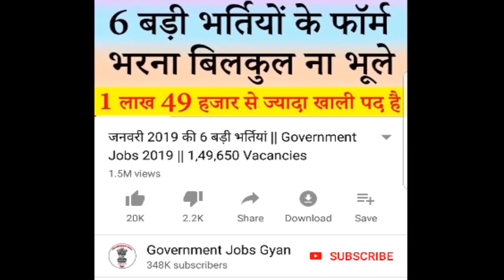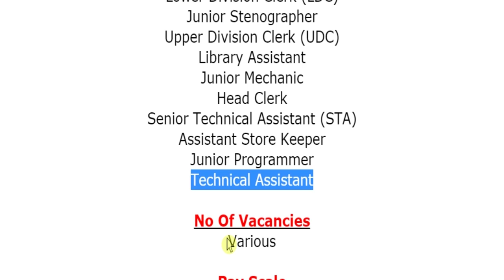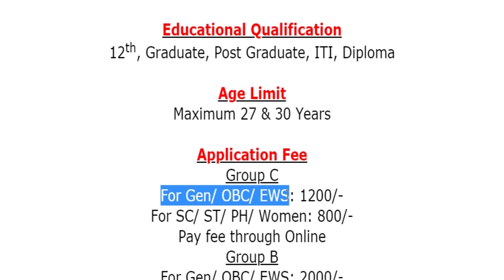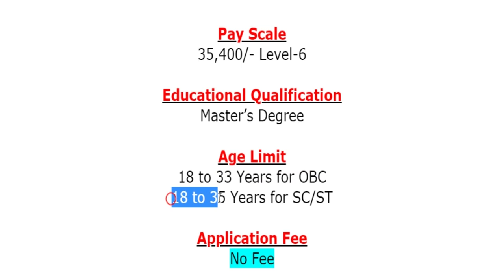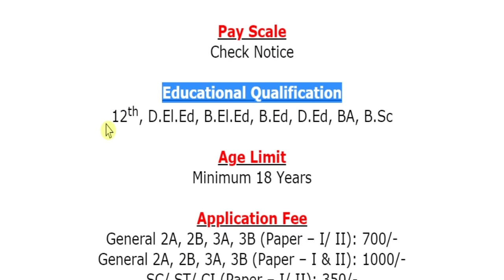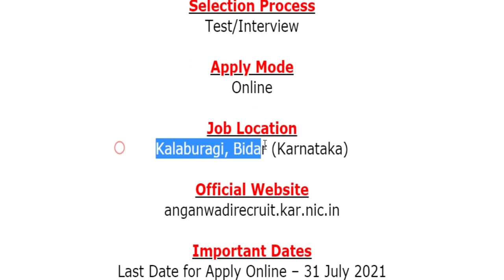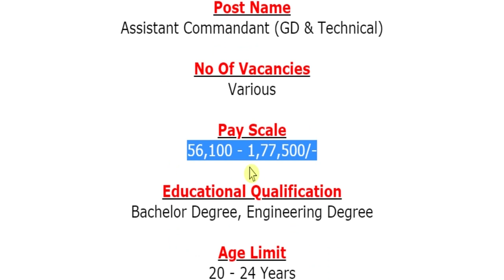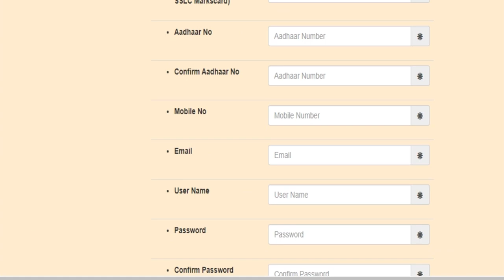4 जुलाई की 6 बड़ी भर्तियां #967 || Government Jobs 2021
For more info regarding Top 6 Government Vacancy of the 4th July 2021 such as vacancies, eligibility, dates & other please visit given below link……...

NSUT Recruitment 2021
HWB Recruitment 2021
Education Dept Recruitment 2021

If you have queries and suggestion related to Top 6 Government Vacancy of 4th July 2021 you can comment in the given below comment box.